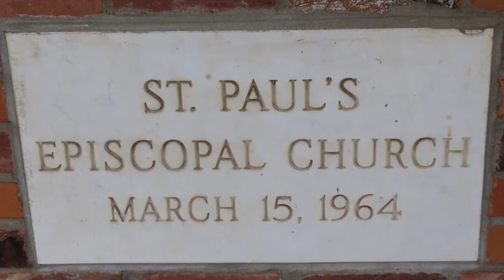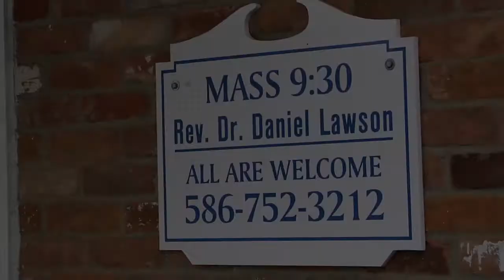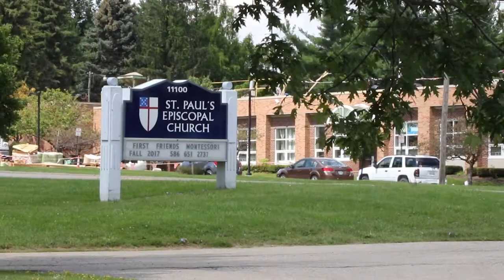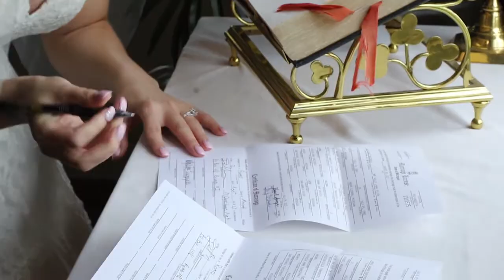Kelly & Dan's Wedding!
Relive the excitement of their wedding day with this video produced by ExcitingProductions.com